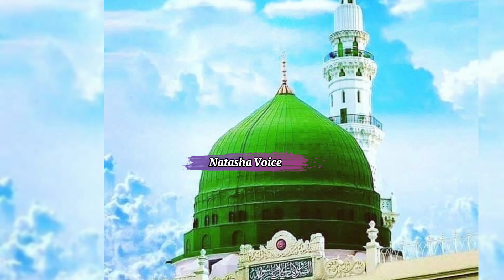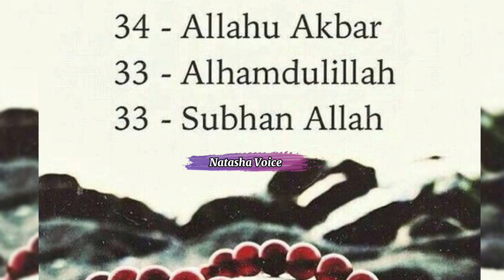Tasbeeh e Fatima a.s ka waqia | Tasbeeh e Fatima a.s ki Fazilat | Tasbeeh bibi Fatima zahra a.s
Tasbeeh e Fatima a.s ka waqia | Tasbeeh e zahra ka fazilat | Tasbeeh fatima zahra a.s